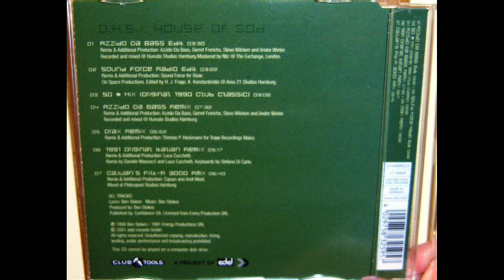D.H.S. - House of god (1990 50 $ mix)